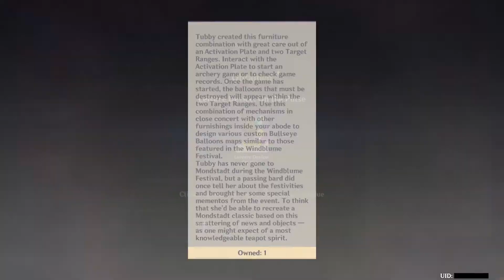Genshin Impact - Version 2.5 - New Realm Depot Items (Serenitea Pot)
Date: 16-Feb-2022
Added in: 2.5